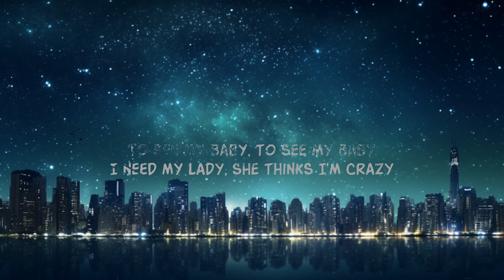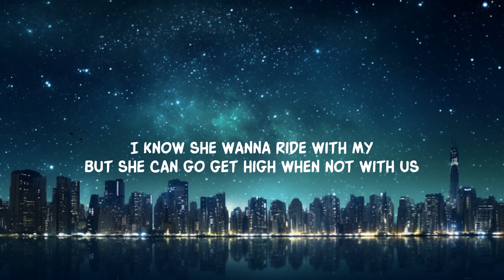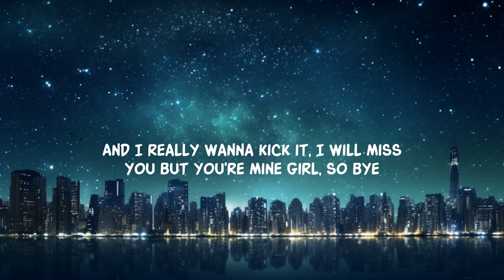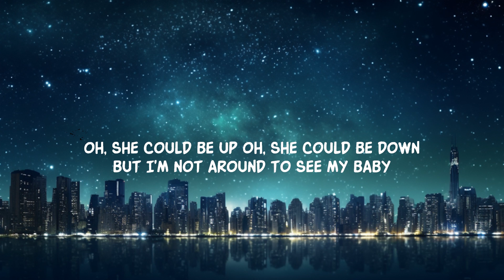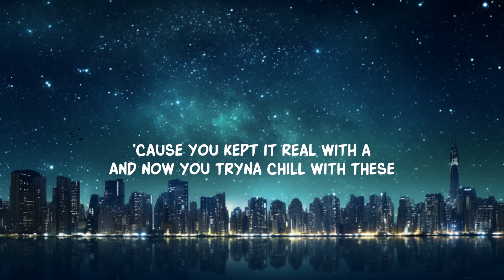Nie rond nie - Nova (Lirieke) | 15 min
not around lyrics nova Slowed
To see my baby to see my baby I need my lady
but i'm not around to see her

 To see my baby, to see my baby
I need my lady, she thinks I'm crazy

 I know she wanna ride with my niggas
But she can go get high but not with us
I'm gonna take that ass aside then fuck with her
I'm gonna get you in your thighs in the, in the,in the (?)
How could you forgive me, babe
How could you forgive me
I gave you (?)
I can get you wet instantly
Know you can't forget it
Baby girl I'm waiting for a minute
So get here on me
And I'm lonely
Baby girl, you got it for me
Baby girl, you know you know me
Better than I know my homies
'Cause you kept it real with a nigga
And now you tryna chill with these bitches
And I don't ever wanna keep you with no other bitches
Only mine girl, you're mine girl
And I really wanna kick it, I will miss you
But you're mine girl, so bye

Lyric video for Not Around on Dan Music